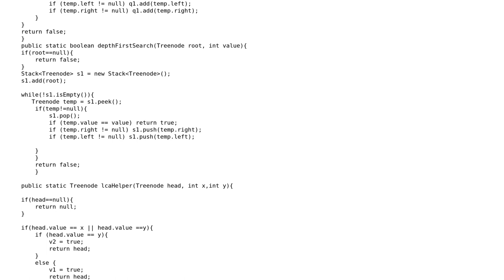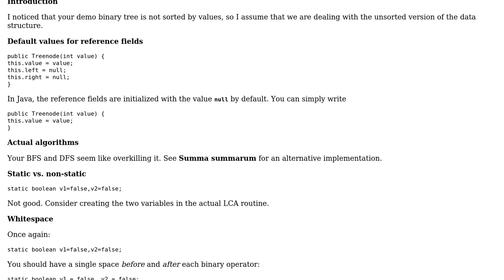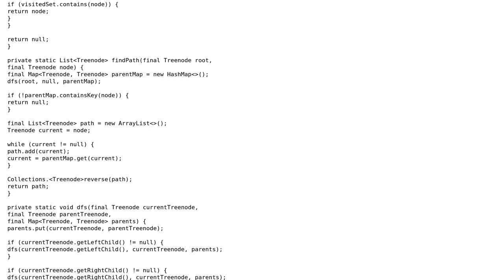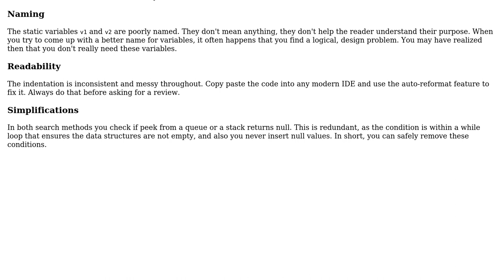Code Review: Finding the Least Common Ancestor of a Binary Tree (2 Solutions!!)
Code Review: Finding the Least Common Ancestor of a Binary Tree

With thanks & praise to God, and with thanks to the many people who have made this project possible! | Content (except music & images) licensed under CC BY-SA | Music | Images & others | With thanks to user Pimgd user Neelesh Salian user janos user coderodde and the Stack Exchange Network Trademarks are property of their respective owners. You are responsible for your own actions.